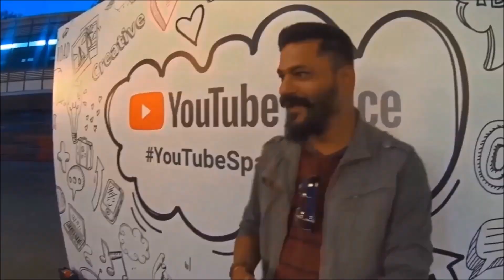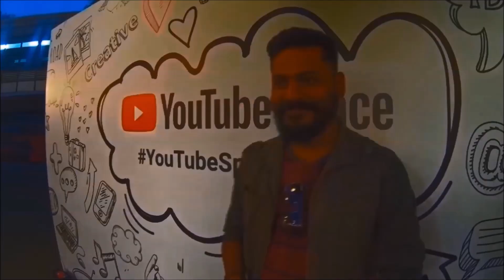Harmonium par bajta gana kaunsa hai?